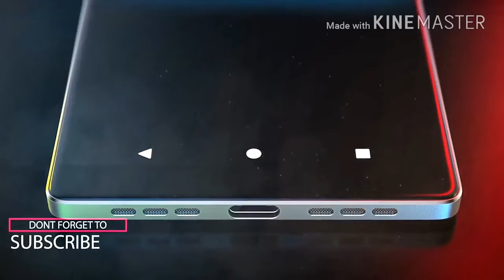Google Pixel 2 introduction Video ! Review of Specification